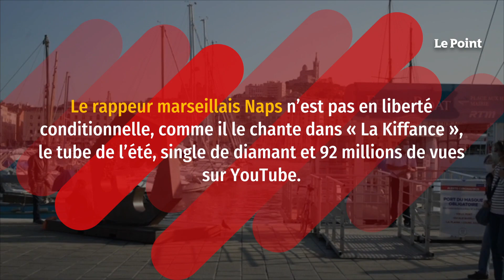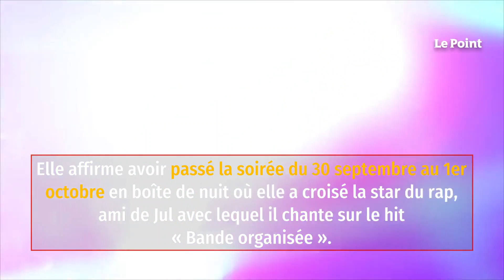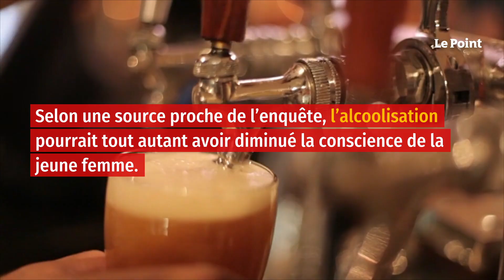INFO LE POINT. Le rappeur Naps visé par une enquête pour viol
« Vas-y, garde-moi la barrette là, j’suis en condi. » Le rappeur marseillais Naps n’est pas en liberté conditionnelle, comme il le chante dans « La Kiffance », le tube de l’été, single de diamant et 92 millions de vues sur YouTube. Il pourrait en revanche être placé rapidement en garde à vue. L’artiste marseillais, qui compte 1 million d’abonnés sur Instagram, est mis en cause depuis le 1er octobre dans une affaire de viol. C’est une jeune femme de 20 ans qui a déposé une plainte. Elle affirme avoir passé la soirée du 30 septembre au 1er octobre en boîte de nuit où elle a croisé la star du rap, ami de Jul avec lequel il chante sur le hit « Bande organisée ».